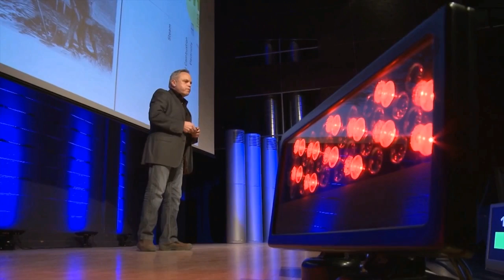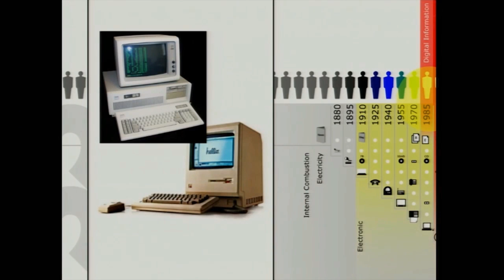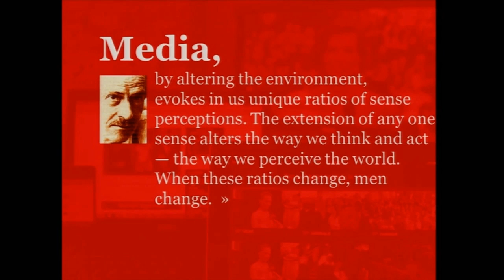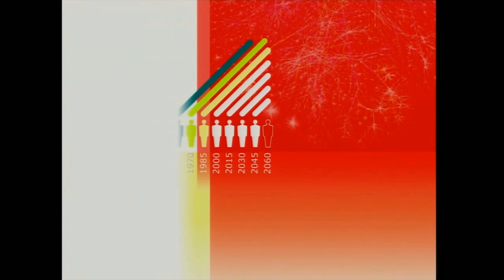How digital information is changing human nature | René Barsalo | TEDxHECMontréal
This talk was given at a local TEDx event, produced independently of the TED Conferences. René Barsalo talks about how, blinded by the acceleration of new communications tools, we are going through one of the major mutation of human communication without noticing.

René Barsalo is a designer of “intelligent and brilliant” digital experiences at Réalisations Inc. Montreal. He is also a consultant at Scenario B, where he is currently reflecting about ongoing digital mutations which he shares in conferences and consulting. Having been a designer for more than 30 years, he co-founded and co-directed several businesses and organizations in the graphic design, multimedia and IT industries in Montreal. These three industries are going through a continual mutation since the arrival of digital technologies. From 2004 to 2011, he served as the research and development director of the Société des Arts Technologiques (SAT), focusing much of his work on telepresence and immersion. Following his departure, he was nominated as a life member to the college of researchers-creators of the SAT.